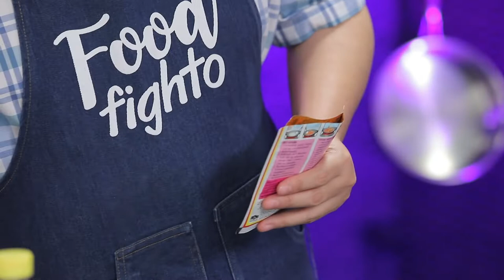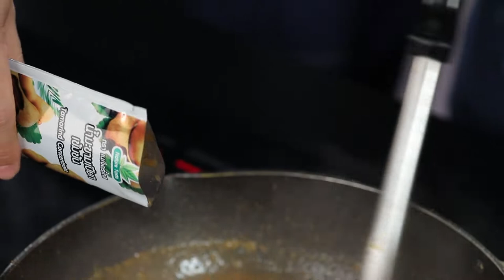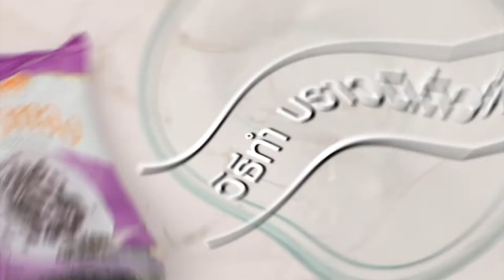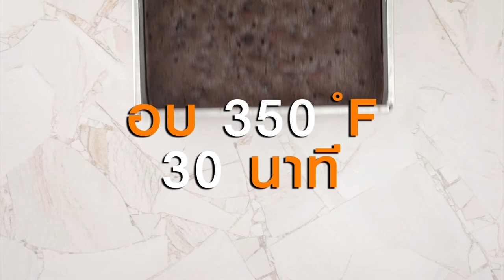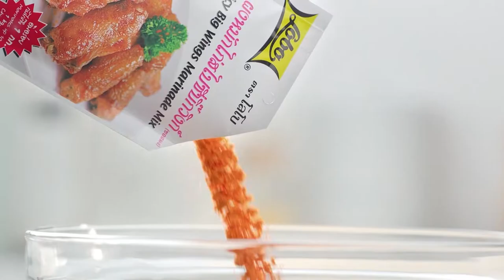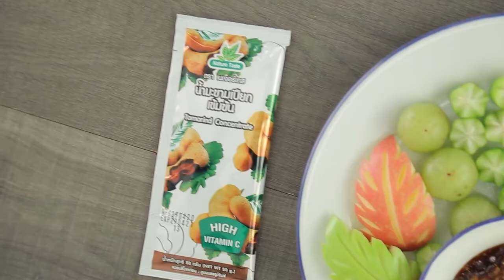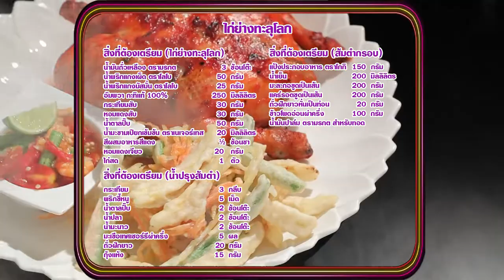'นานา' VS 'เท็ดดี้' เป่ายิงฉุบทำเมนู ไก่ย่างทะลุโลก l FOOD FIGHTO l EP.91 [FULL]